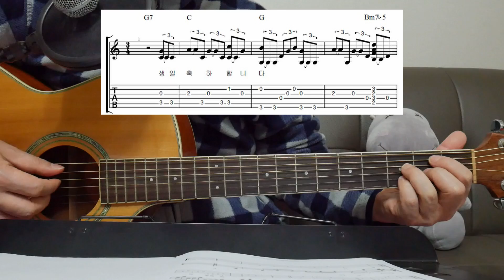생일 축하 노래 통기타 연주곡 설명/쉬운 7080 핑거스타일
정식 강좌 및 무료 기초강좌 악보 카페